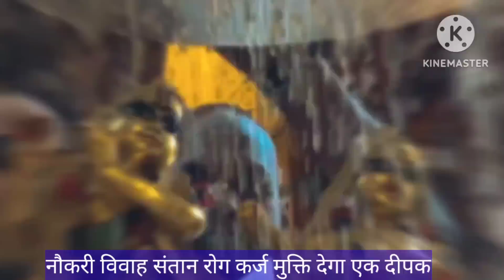एक दीपक सब कष्ट मिटा देगा प्रदीप मिश्रा जी उपाय एक घर में जरूर करो आज_Prdeep ji mishra Upay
31 मई निर्जला एकादशी व्रत प्रदीप मिश्रा जी उपाय निर्जला एकादशी एक दीपक का प्रदीप मिश्रा जी उपाय
प्रदीप मिश्रा जी के उपाय निर्जला एकादशी के प्रदीप मिश्रा जी के कोई उपाय बताइए निर्जला एकादशी करते समय के एकादशी के प्रदीप मिश्रा जी के उपाय बताइए शुक्ल पक्ष निर्जला एकादशी कब है शुभ मुहूर्त क्या है एकादशी व्रत का पार कब है और निर्जला एकादशी की पूजा विधि के बारे में बताया है

shiv mahapuran ke upay, guru ji ke upay

hanumanjayanti hanumanjayantikeupay sindoor piple ## # hanumanjayanti2023upay आज की कथा के प्रदीप मिश्रा जी के उपाय चौथ व्रत के प्रदीप मिश्रा जी के उपाय

रविवार उपाय प्रदीप मिश्रा जी
क्लेश मिटाने का नौकरी पाने का प्रदीप मिश्रा
प्रदीप मिश्रा जी का उपाय नौकरी पाने